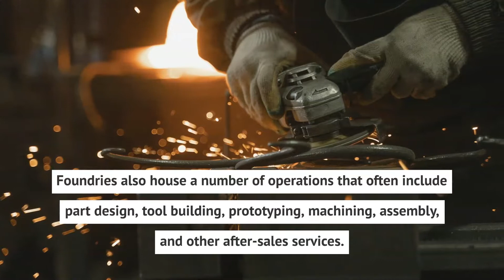What is a Foundry?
From steam explosions to toxic fumes – learn how a foundry manages the dangers of liquid metal. Foundries are facilities that produce metal castings and offer casting-related services.

Timestamps:
0:14 - Foundry definition
0:26 - Foundry process
0:36 - Prototyping and machining
0:48 - Metal casting
1:02 - Ferrous and non-ferrous
1:11 - Foundry charging
1:25 - Foundry safety
1:35 - Modern foundry technology